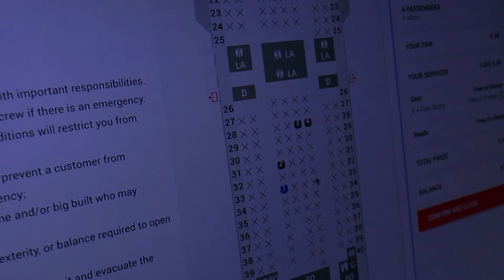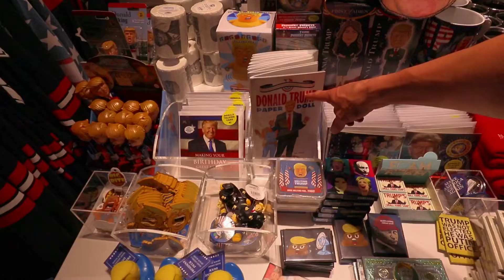I’m Going to Fiji! - Paul Green Vlogs ep171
I set out to film a movie; "Love in Paradise" with my favorite people around. A production by Silver Peak Productions. We are the "third leg" of crew going out to make a whopping 16 of us about to embark on a momentous movie production in our lives. Local crew would soon join us on our first day of filming.